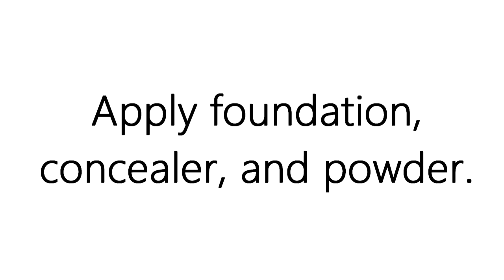Cleopatra Halloween Makeup | Laura Grace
Music.ly- laura_grace13

ABOUT ME
Name: Laura
Age: 13
Grade: 8th Grade
Camera: Canon Rebel T5i
Editor: Sony Vegas HD Movie Studio 11 Platinum